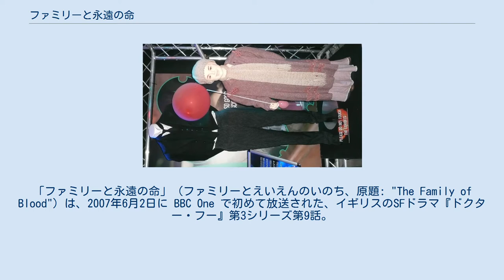ファミリーと永遠の命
「ファミリーと永遠の命」（ファミリーとえいえんのいのち、原題: "The Family of Blood"）は、2007年6月2日に BBC One で初めて放送された、イギリスのSFドラマ『ドクター・フー』第3シリーズ第9話。
ポール・コーネルが自身とケイト・オーマンで構想を練って執筆した『ドクター・フー』小説 Human Nature を、彼がドラマエピソード化した二部作の後編である。
前編の「ジョン・スミスの恋」は5月26日に放送された。
 本作では、ファミリーと呼ばれる異星人が1913年のイングランドのボーディングスクールとその近辺の村を襲撃し、長命の異星人のタイムトラベラーである10代目ドクターのエッセンスを封じた懐中時計を捜索する。
 Doctor Who Magazine のインタビューで、エグゼクティブ・プロデューサーのラッセル・T・デイヴィスは、「ジョン・スミスの恋」と「ファミリーと永遠の命」は『ドクター・フー』の視聴者には暗すぎるかもしれないと特徴づけた。
2008年に両作はヒューゴー賞映像部門短編部門にノミネートされた なお邦題「ファミリーと永遠の命」は2012年2月18日に LaLa TV で放送された際のものであり、Huluでは「ファミリー・オブ・ブラッド」という別邦題で配信されている。
 ジョン・スミスの結婚とリメンブランス・デーの記念碑のシーンはランダフ大聖堂で撮影された。
学校として使用された建物は個人住宅で、ブレコンから南に数マイルのen:Bwlch に位置する1級イギリス指定建造物である Treberfydd である。
 クリケットボールのスタントやカートライトの家のシーンなど他のシーンは、カーディフのセント・ファガンズ国立歴史ミュージアムで撮影された。
 ドクターに植え付けられたジョン・スミスの記憶では彼の両親はシドニーとバリティであると信じられており、これは番組のオリジナルの制作者であるバリティ・ランバートとシドニー・ニューマンに由来する。
 学校でラティマーが懐中時計を開いた際、ドクターが「消えた花嫁」でラクノスの女王と戦うクリップ映像が流れる。
 「時の終わり」パート2（2010年）では、10代目ドクターが再生の前に過去のコンパニオンに挨拶をして回るが、この時にジョーンの日記を収録した本の著者である彼女の孫娘の下を訪れる。
ドクターのために本にサインをした際に彼女は彼が誰であるか気づき、ジョーンが幸せだったか彼に問われて幸せな生涯を送ったと答え、ドクターに同じ質問を問いかけた。
 本作は前話「ジョン・スミスの恋」と同様に小説 Human Nature をドラマ化したものである。
テレビ版エピソードと異なり、小説版のドクターは7代目で、彼の旅のコンパニオンはベニーであった。
登場する異星人もファミリーではなく、テレビ版新シリーズでは滅亡した惑星ガリフレイからやって来たシェイプシフターとされた。
 「ファミリーと永遠の命」と共に、「ジョン・スミスの恋」は2008年ヒューゴー賞映像部門短編部門にノミネートされた。
10代目ドクター役デイヴィッド・テナントはこの二部作で2007年 Constellation Award 最高男性パフォーマンス賞を受賞した。
 2008年にデイリー・テレグラフは両作を『ドクター・フー』の歴史の中で7番目に良いエピソードであるとした。
2009年の Doctor Who Magazine の読者人気投票で、「ジョン・スミスの恋」と「ファミリーと永遠の命」は全期間の『ドクター・フー』のストーリーで16位にランクインした。
2014年に Doctor Who Magazine の読者を対象に行われた調査では、両作は9位に位置付けられた。
IGNのマット・ウェールズは、この二部作がテナントがドクター役で在任した間の最高のエピソードであるとし、驚くほどの出来栄えと表現してテナントの演技を称賛した。